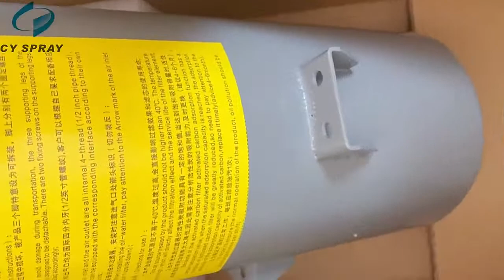Sandblast helmet filter ,active varbon air filter for treatment of breath sandblast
The active carbon filter adsorption function has a certain saturation value,when the saturated adsorption capacity size is reached,the adsorption function of actived carbon filter will be greatly deduced . So need to pay a attension to the analysis of the adsorption capacity of activated carbon and replace it within 4-5 months.